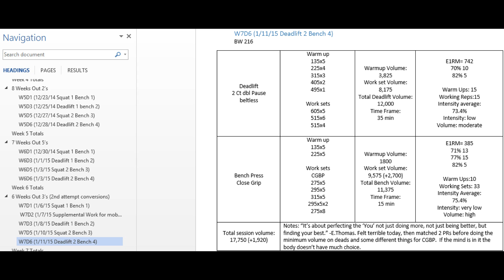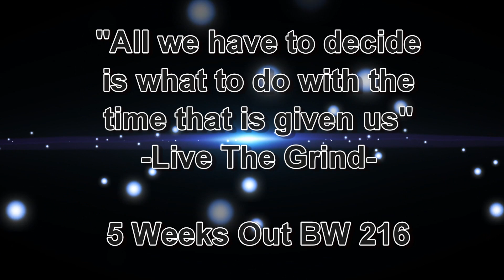Beat down deadlift.... PR? How'd that happen?...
Interested in online coaching, consultations, technique critique, program critique, or anything of that nature?
My Xbox 360 gamertag: PL Gandalf220 (send me a friend request and I may start playing with subs on the weekends. The girlfriend just got me COD advanced warfare so I will likely be getting my game grind on whenever I have some free time)